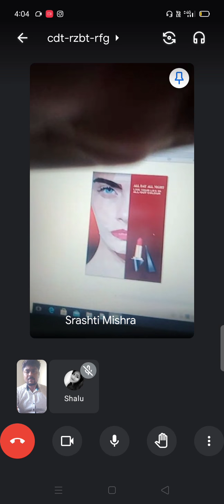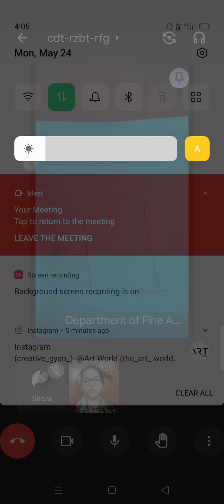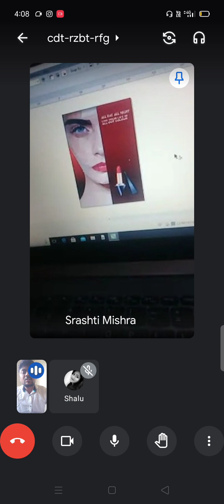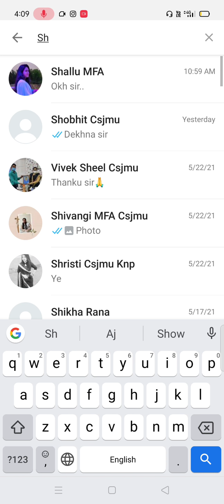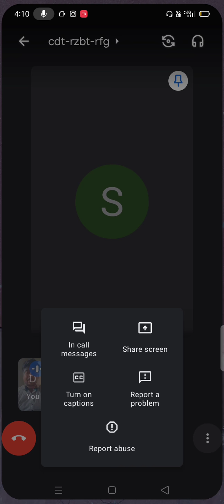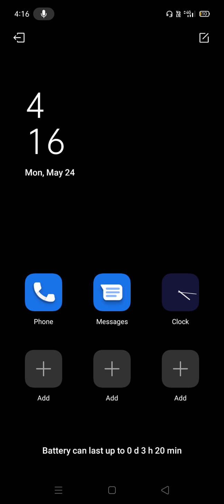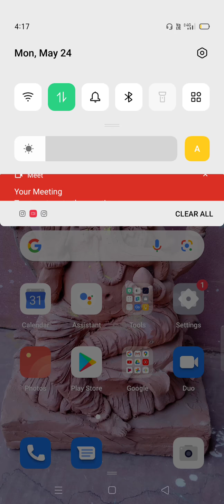MFA Previous Visualization class( social campaign)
Social campaign MFA 2 semester Visualization class